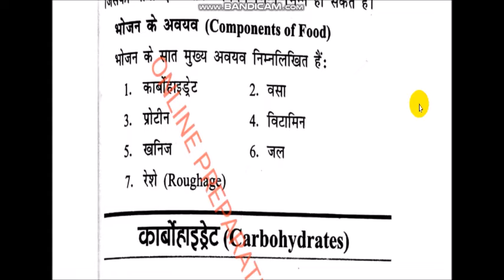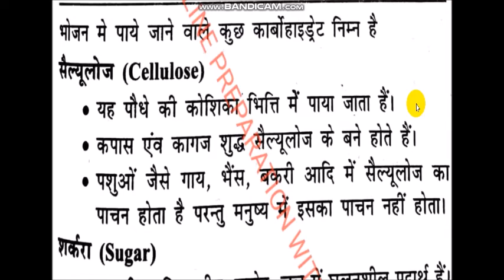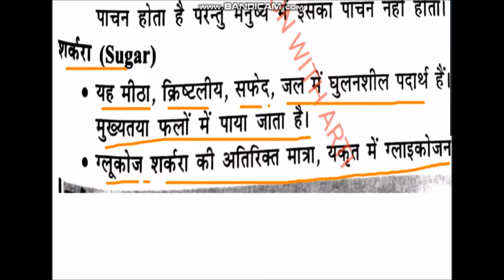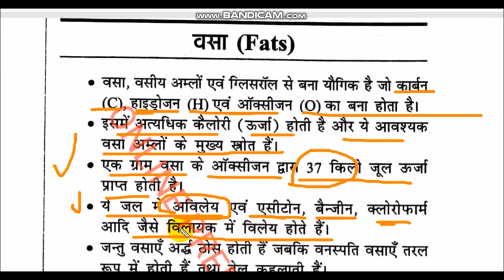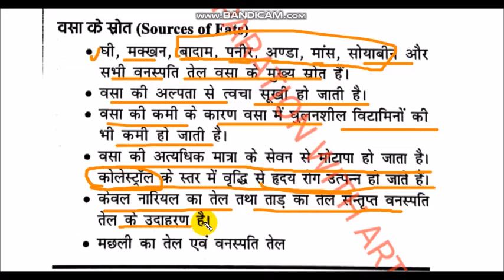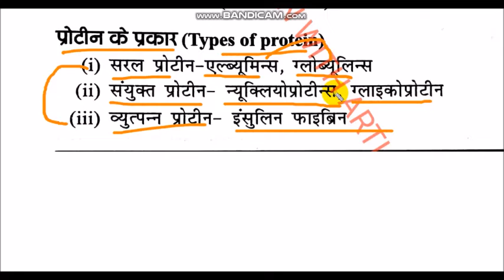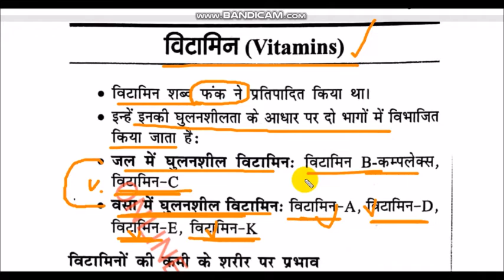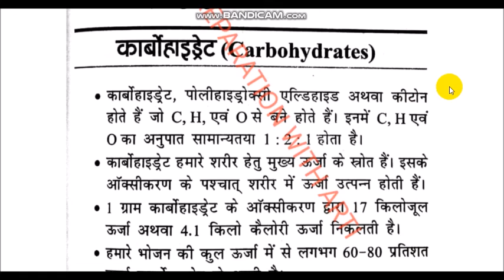पर्यावरण भोजन कार्बोहाइड्रेट ,खनिज ,वसा विटामिन , प्रोटीन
IMPORTANT MCQ